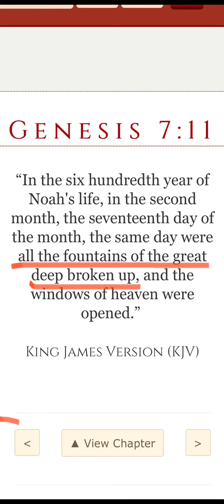Craters or fountains of the deep?